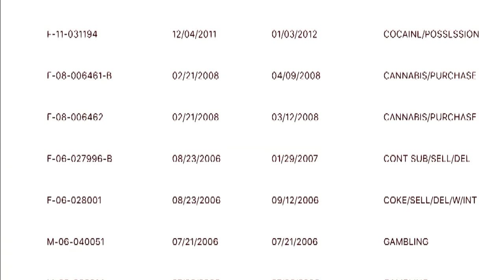Little Haiti execution-style murder caught on camera, victim had lengthy criminal record